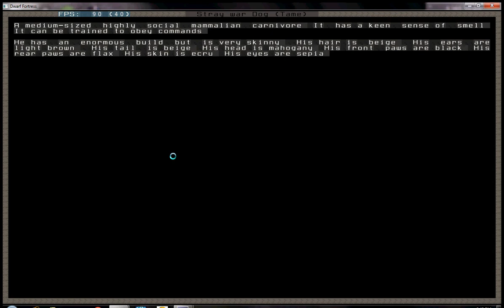LP: DORF FORTRESS